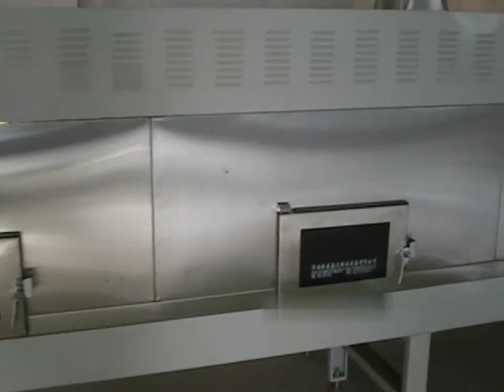Walnut Sterilization Machine , Stainless Steel Microwave sterilization Mechanical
Thoroughly disinfected. Microwave ovens can penetrate a certain thickness of food, so microwave ovens can disinfect internal and external foods when food is sterilized.